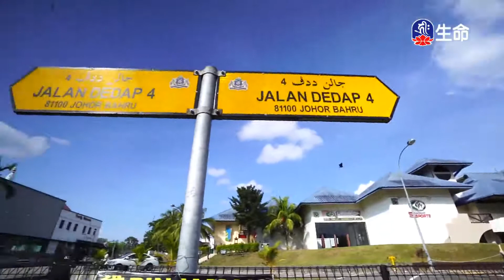海濤法師救護眾生講座_一心念佛安住空性_思維金剛經無我空性-1_(lifetv_20200808_00：00)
海濤法師救護眾生講座_一心念佛安住空性_思維金剛經無我空性。